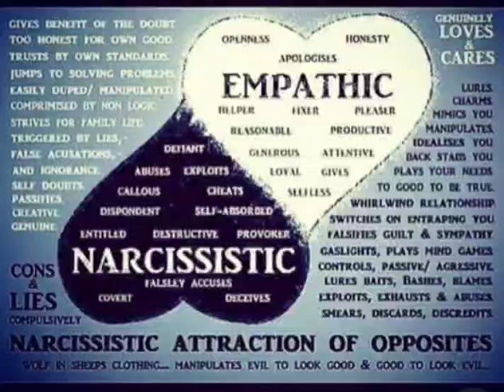Empathic versus narcissistic from Empaths & Old Souls. A little knowledge to get your life going ❣️.